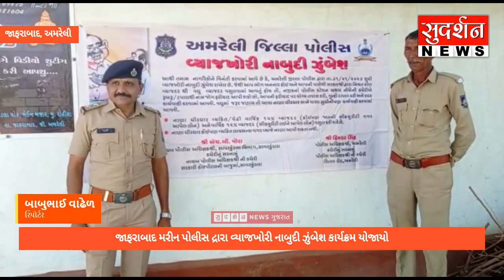જાફરાબાદ મરીન પોલીસ દ્રારા વ્યાજખોરી નાબુદી ઝુંબેશ કાર્યક્રમ યોજાયો